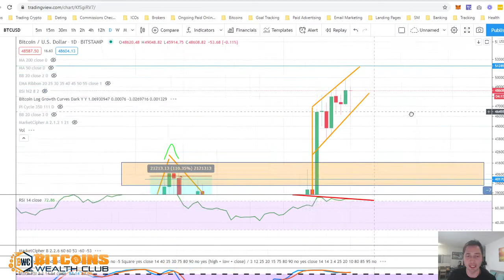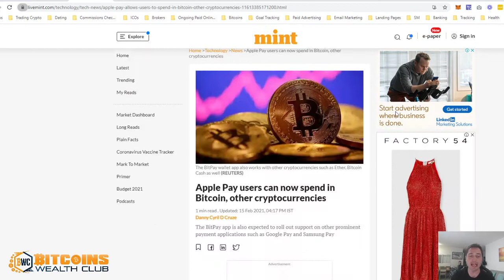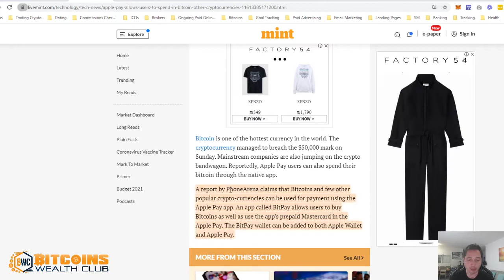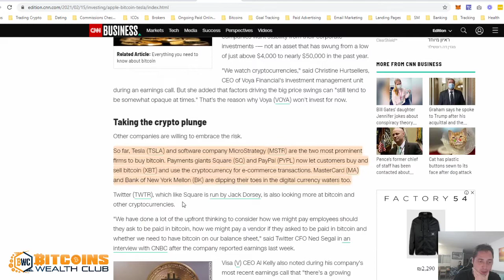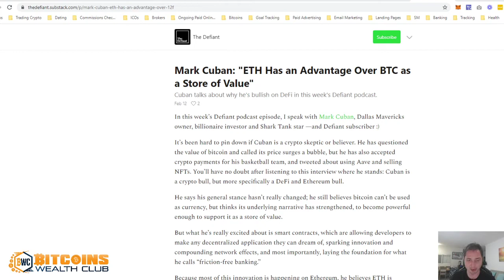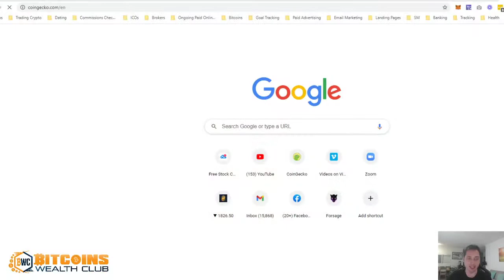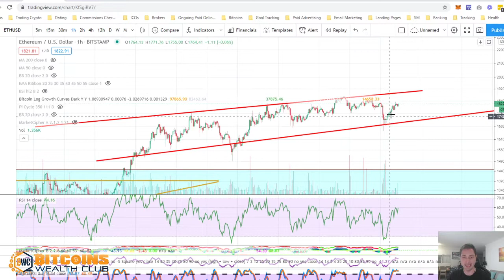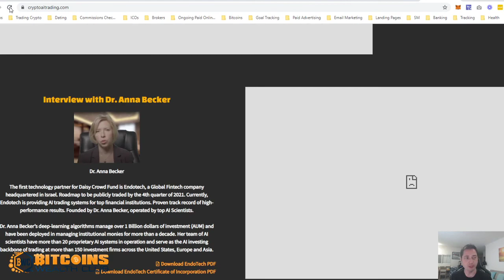Apple Pay users can now spend in Bitcoin!!! Mark Cuban: "ETH Has an Advantage Over BTC"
Today In Crypto 15/02 - Apple Pay users can now spend in Bitcoin, Bitcoin hits a record high of nearly $50,000 As Major Firms Flock To Crypto, Mark Cuban: "ETH Has an Advantage Over BTC as a Store of Value"

Earn Rewards Passively With DAISY Tron Smart Contract Leveraging Proven Endotech’s Institutional AI Crypto Trading System

Learn how you can earn ETH in a decentralized way and how I earned over $1M in ETH with this platform

Learn how you can earn TRX in a decentralized way and how I earned over $800K in TRX with this platform

Join Our Facebook Group To Stay Up To Date With The Community